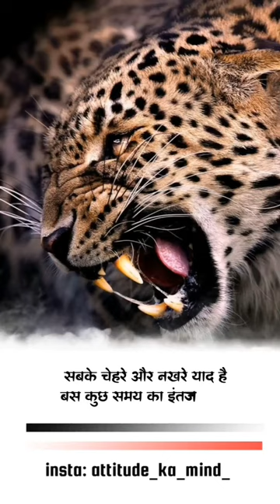Lion subscribe share like comment shyari sher lion king kingofthejungle wildlife attitude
This channel aims to bring forth the connection between people and nature in all its forms through short educational videos delivered in simple language.